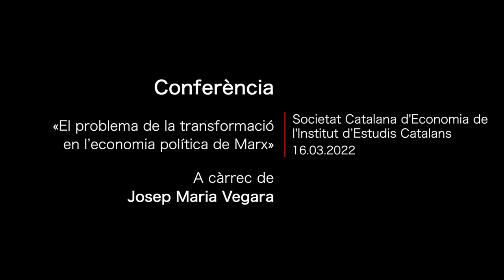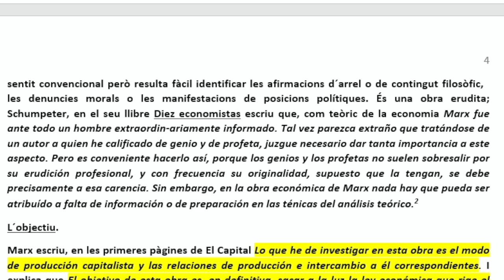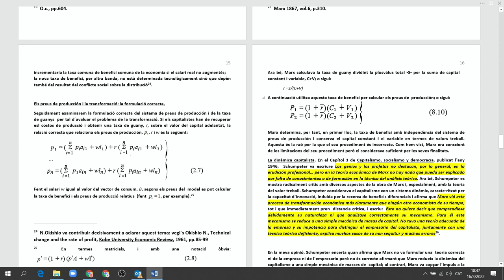Conferència «El problema de la transformació en l’economia política de Marx»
A càrrec de Josep Maria Vegara, doctor enginyer industrial, catedràtic emèrit de teoria econòmica de la UAB i diplomat pel Centre d’Estudis de Programes Econòmics de París.

La intervenció se centrarà en el debat sobre la determinació dels preus i la seva implicació en l’anàlisi marxista de la selecció de tecnologies.